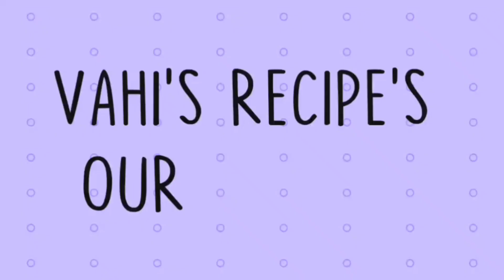SMALL SHOPING VLOG 😊 | REDHILLS TO TVT | Vahi's Recipe's Our Channel ❣️